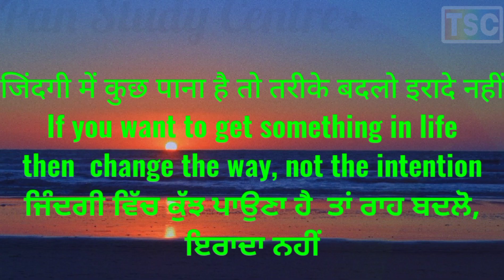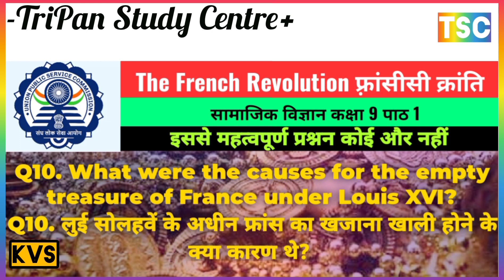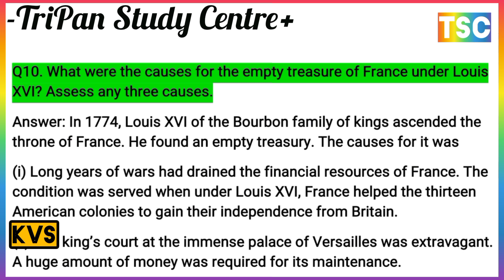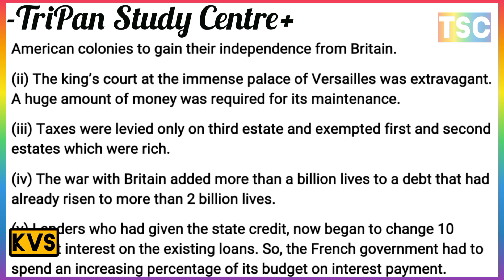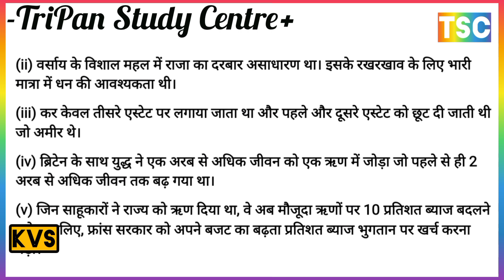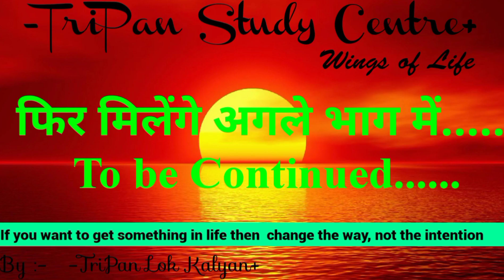Describe any three causes for the fall of the Jacobin government in France.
Land revenue system in medieval India
What do you know about the Mughal land revenue system?
classification of land
Patta and Qabuliat
भूमि का वर्गीकरण
 पट्टा और काबुलियत
मध्यकालीन भारत में भू-राजस्व व्यवस्था
मुगलकालीन भू-राजस्व प्रणाली के बारे में आप क्या जानते हैं

मुगलकालीन कृषि एवं सिंचाई व्यवस्था
मध्यकालीन भारत में कृषि व्यवस्था
खेती की सीमा, फसल पैटर्न
सिंचाई के साधन और तरीके

Agriculture System in Medieval India
Mughal period agriculture and irrigation system
Extent of Cultivation, Crop Pattern
 Means and Methods of Irrigation

ADMINISTRATIVE STRUCTURE UNDER THE MARATHAS
What was the system of administration in the Maratha Empire?
Central Administration, Provincial and Local Administration
प्रांतीय और स्थानीय प्रशासन केंद्रीय प्रशासन मराठों के अधीन प्रशासनिक संरचना
मराठा साम्राज्य में प्रशासन की व्यवस्था क्या थी?

The French Revolution फ़्रांसीसी क्रांति
   Q1. फ्रांस में जैकोबिन सरकार के पतन के किन्हीं तीन कारणों का वर्णन कीजिए।
Q1. Describe any three causes for the fall of the Jacobin government in France.
Q2. कृषकों ने फ्रांस के सामंतों या कुलीनों का विरोध किस प्रकार किया?
Q3. फ्रांस एक संवैधानिक राजतंत्र कैसे बना?
Q5.  फ्रांसीसी समाज में महिलाओं की स्थिति में सुधार के लिए कौन से कानून बनाए गए थे?
Q2. How did peasants protest against the feudal lords or nobles of France?
Q3. How did France become a Constitutional monarchy?
Q4. What was the condition of women in France before the revolution?
Q4. क्रांति से पहले फ्रांस में महिलाओं की क्या स्थिति थी?
Q5. Which laws were made to improve the status of women in the French society?
Q6. 1791 के फ्रांसीसी संविधान की प्रमुख विशेषताएँ लिखिए।
Q6. Write main features of the French constitution of 1791.

Q7. Explain the triangular slave trade carried on during 18th and 19th century.
प्र7. 18वीं और 19वीं शताब्दी के दौरान किए जाने वाले त्रिकोणीय दास व्यापार की व्याख्या कीजिए।

Q8. Write a short note on Napoleon Bonaparte.
Q8. नेपोलियन बोनापार्ट पर संक्षिप्त टिप्पणी लिखिए।

Q9. What was the impact of French Revolution on the world?
Q9. फ्रांसीसी क्रांति का विश्व पर क्या प्रभाव पड़ा?
Q10. What were the causes for the empty treasure of France under Louis XVI?
Q10. लुई सोलहवें के अधीन फ्रांस का खजाना खाली होने के क्या कारण थे?